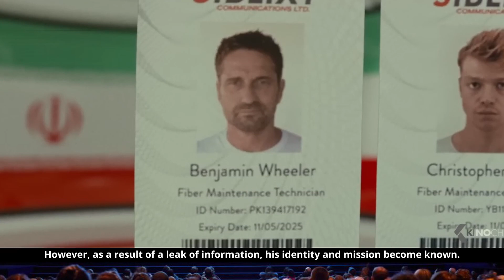Top upcoming action movies 2023 (The Trailer Guru collection)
Top upcoming action movies 2023 collected by The Trailer Guru
Choose your favorite movie to watch🧐

00:01 - The Trailer Guru channel presents
00:06 - Fast X (Fast And Furious 10)
01:05 - John Wick: Chapter 4
02:06 - Kandahar
03:00 - Operation Fortune: Ruse de guerre
04:13 - Mission Impossible: Dead Reckoning
05:07 - Subscribe, not to miss any collection